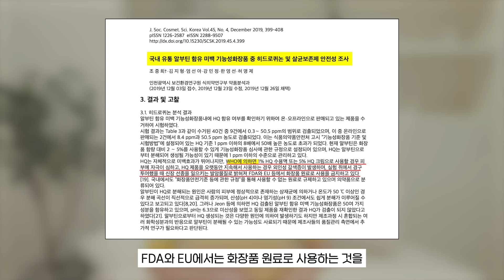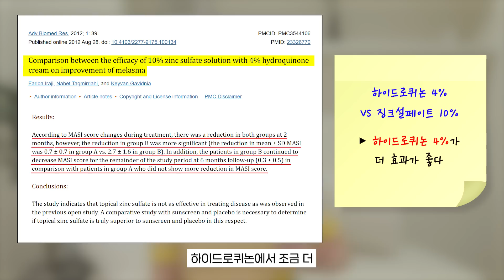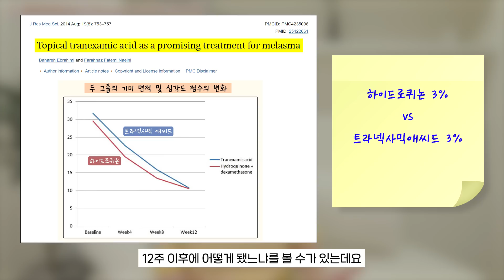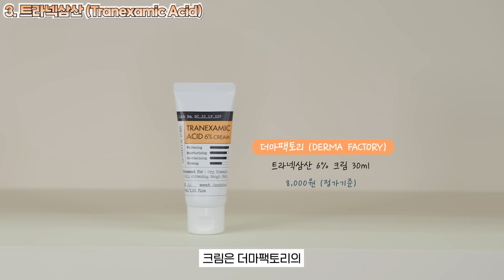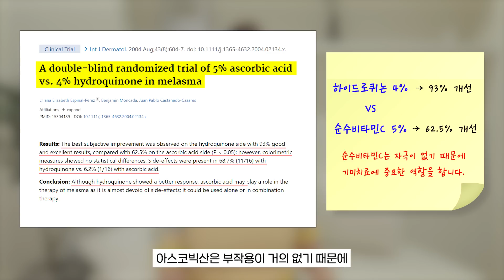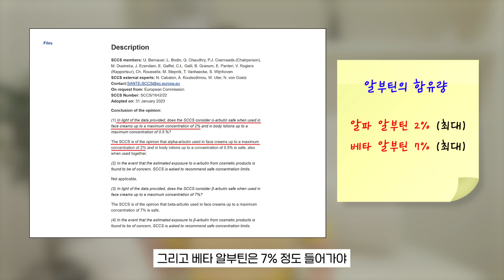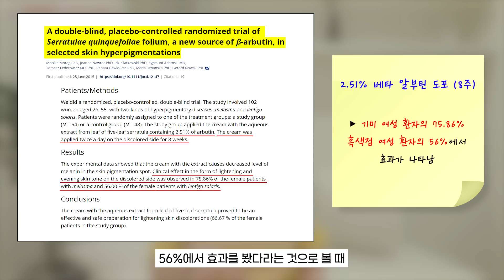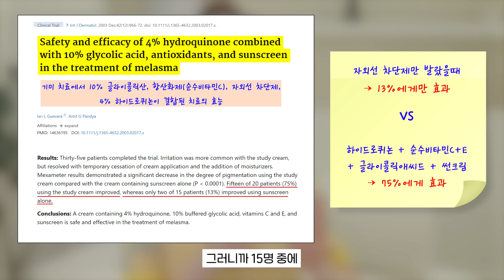[41] ENG 논문기반 분석! 집에서 기미 색소침착을 줄일 수 있는 6가지 성분과 정말 효과 좋은 제품 소개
(광고❌) 기미 색소침착 컨텐츠를 위해 3개월 넘게 논문 찾고 분석하여 꼭 필요하고 성분을 잘 담은 제품들로 구성했습니다. 요청이 많았던 만큼 정말 오랫동안 고민하여 제작한 컨텐츠 입니다. 🧡

내용이 너무 길어져 레티놀은 이번 영상에서는 제외시켰지만, 지난번 미백 영상 [14번 영상] 에서 소개 드렸듯이 기미가 있으시다면 꼭 반드시 챙기셔야 할 세럼이기도 합니다. 저녁에 주무시기 전에 레티놀은 꼭 챙겨주세요. 특히 AHA (글라이콜릭애씨드)와 겹치지 쓰시는것이 중요합니다. 기미가 있으시다면 썬크림은 외출하실 때 필수입니다.

00:00 기미 색소침착 화장품 사용법
00:25 하이드로퀴논 (Hydroquinone)
01:36 징크설페이트 (Zinc Sulfate)
03:00 징크설페이트 제품 소개
03:38 트라넥사믹애씨드 (Tranexamic Acid)
05:00 트라넥사믹애씨드 제품 2가지 소개
06:34 순수비타민C (Ascorbic Acid)
08:24 좋은 순수비타민C 고르는 방법
09:18 알부틴 (Arbutin)
11:13 알부틴 제품 소개 3가지
13:09 글라이콜릭애씨드 (AHA)
13:52 글라이콜릭애씨드 제품 소개